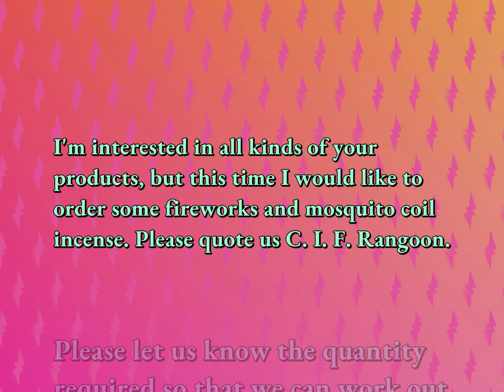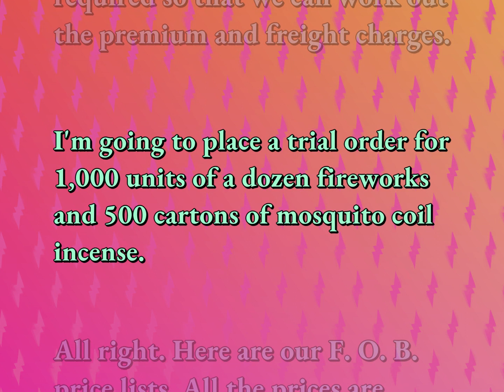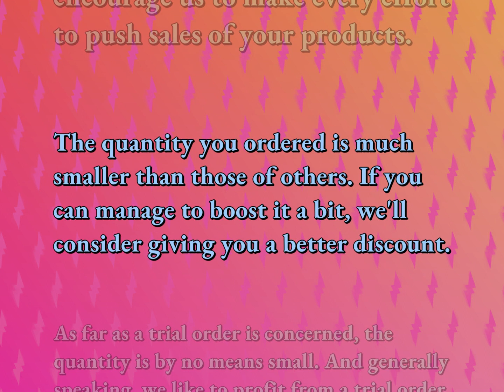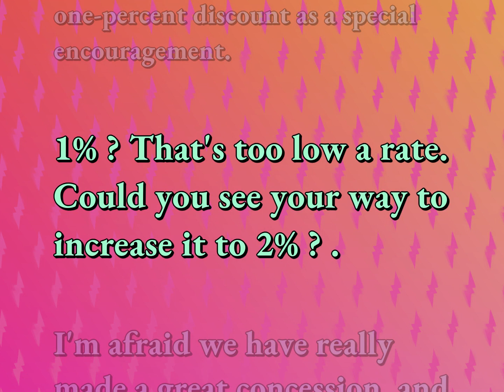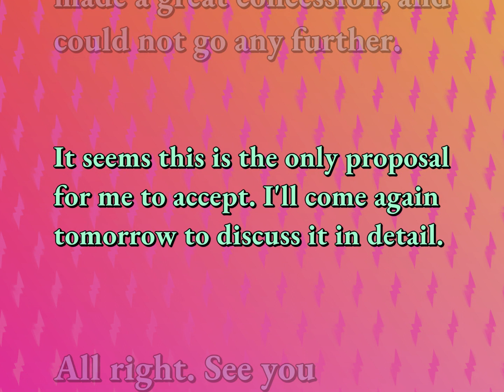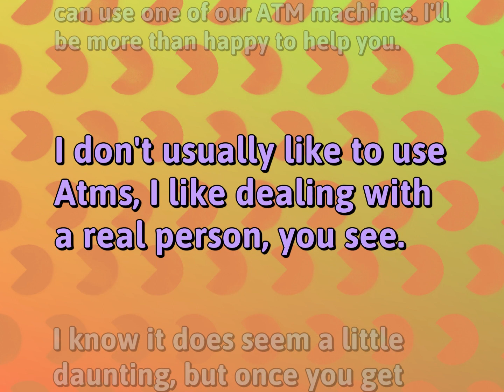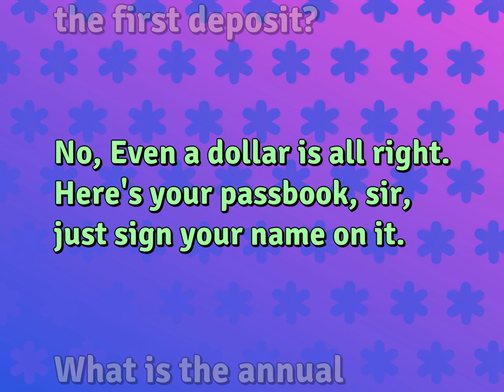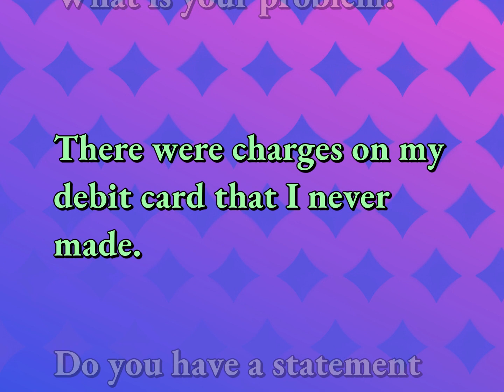English Dialogues Practice | Finance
Conversations for FINANCE

Susan Miller (2022, October 11.) Daily Dialogues for Finance